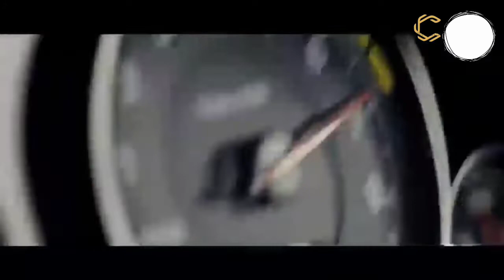Car on track